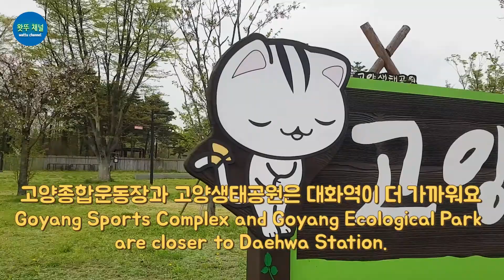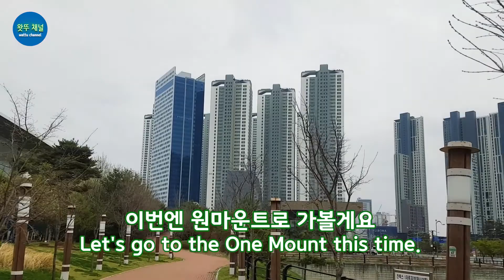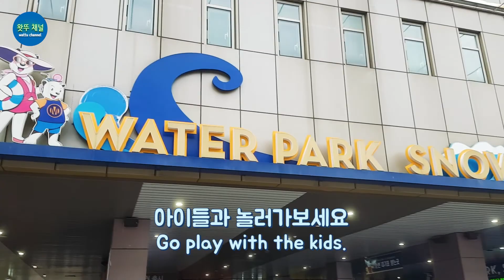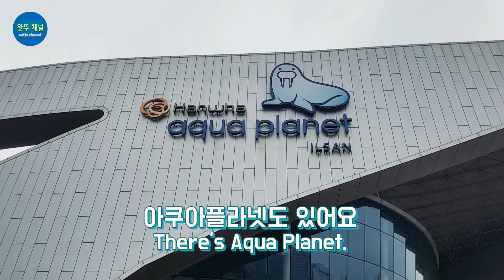주엽역 가볼만한곳 5곳 / 경기도 일산 가볼만한곳 / 라페스타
주엽역 가볼만한곳
일산호수공원
아쿠아플라넷
라페스타거리
원마운트 스노우파크
원마운트 워터파크
일산킨텍스(대화역이 더 가까워요)
고양생태공원(대화역이 더 가까워요)
고양종합운동장